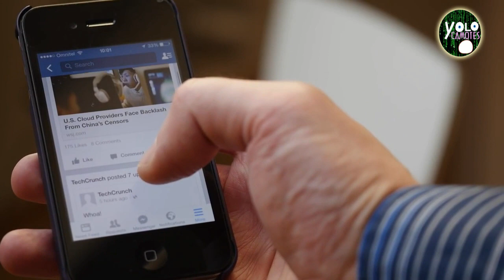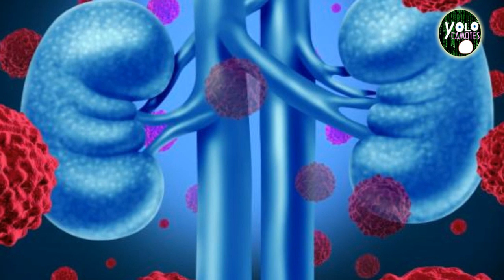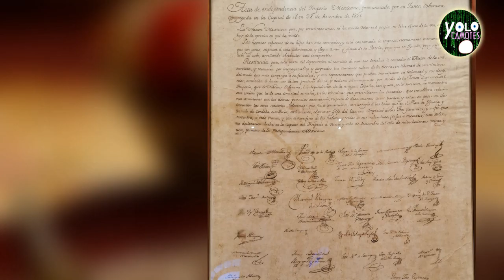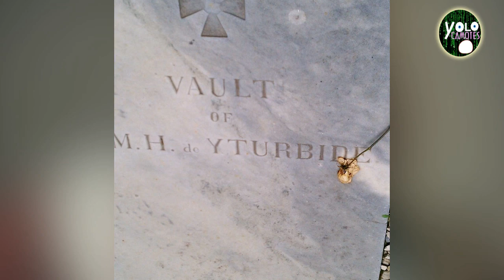Agustín Jerónimo de Iturbide y Huarte – Un trono y una pasión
Considerado el sucesor del Imperio Mexicano, Agustin II tuvo que luchar por ganar un lugar en la historia de México la cual la historia oficial ha borrado de los libros por considerarlo el hijo de quien se ostento como emperador, los hijos de los mandatarios muchas veces arrojan rayos de luz y en otras oscuridad, desconocida para la mayoría de los mexicanos, te invito a conocer la vida de Agustín Jerónimo de Iturbide y Huarte – Un trono y una pasión.

SIGUENOS :)